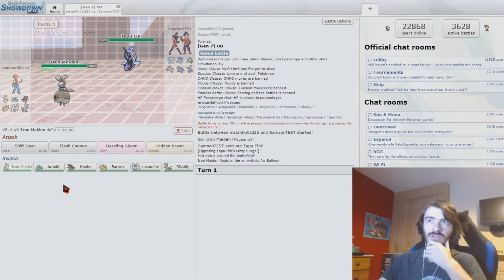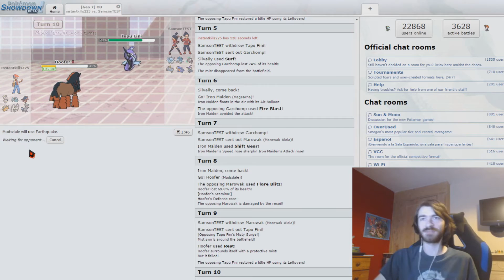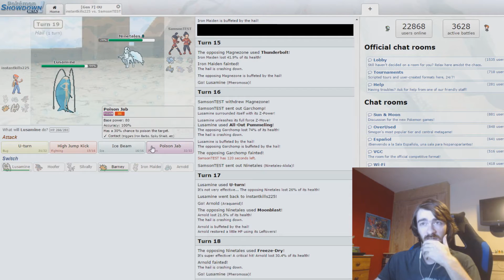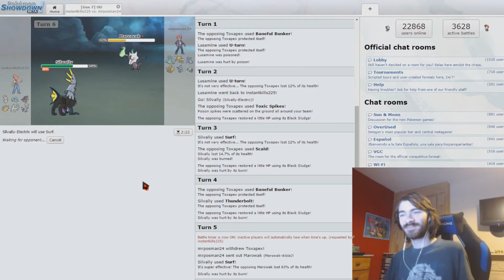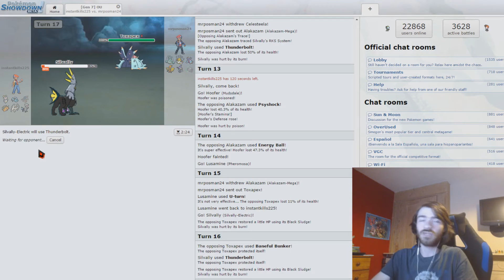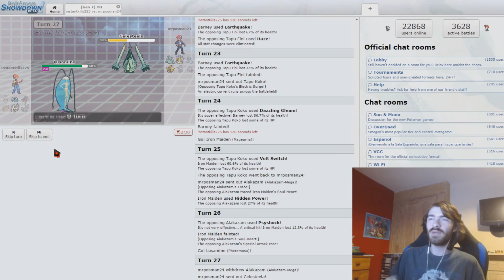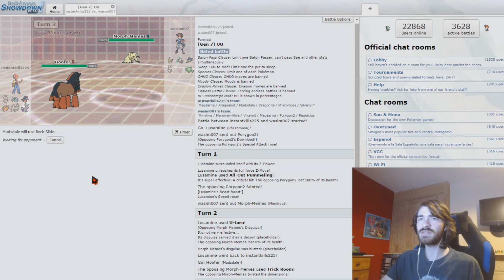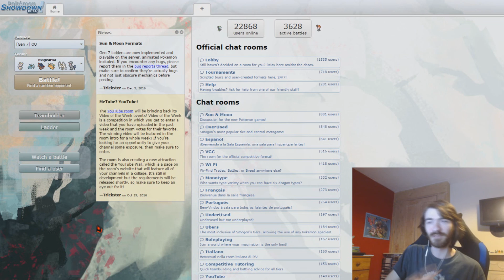Pokemon Sun and Moon OU Magearna Showdown Battles!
These were some of my closest showdown battles so far. Magearna is an amazing Pokemon although Pheromosa proved its worth an incredible amount too.